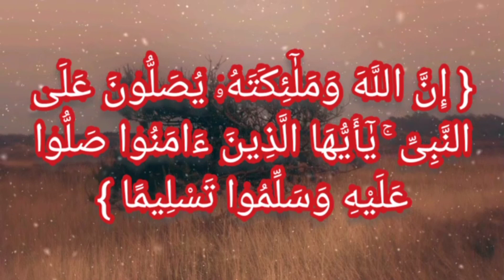صفيت سلاكة الزيبرا اللى عندى 200جوز للبيع التواصل على الخاص والتسليم سوق السيده عائشه الجمعه الجيه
صفيت سلاكة الزيبرا اللى عندى 200جوز كلهم شغالين والتسليم في السوق